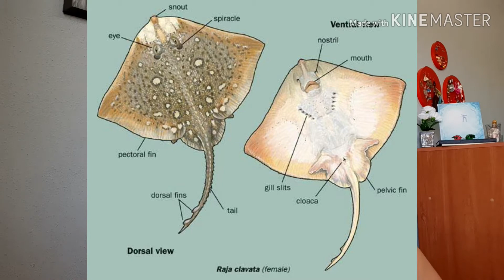¿Cuál es la diferencia entre Raya y Mantarraya?